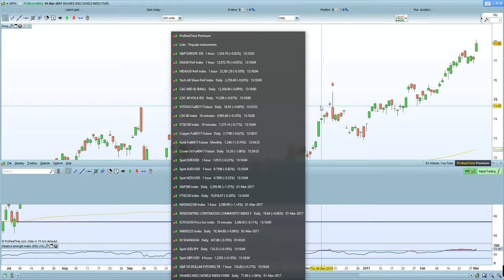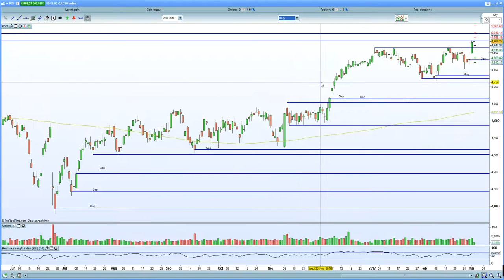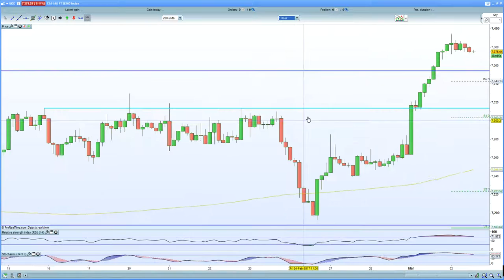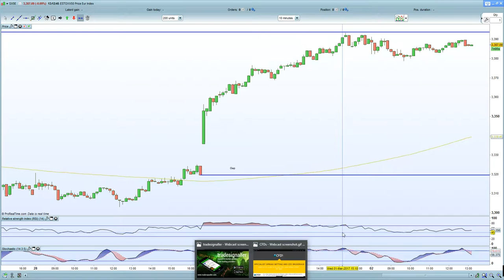FTSE 100 remains above break out territory. DAX 30, CAC 40 remain flat , USA to dictate